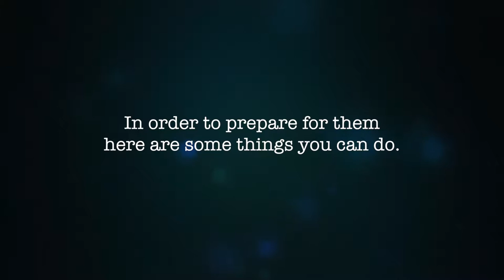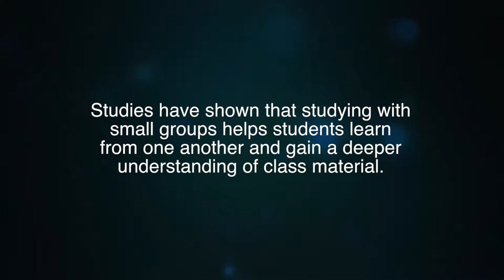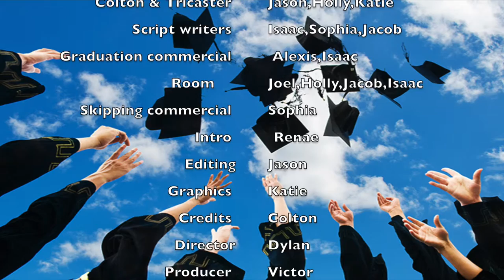RLTV News 05/16/16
RL Turner News for the week of May 16th, 2016
Produced by 1st Period DIM

This is an EDUCATIONAL NEWSCAST performed by HIGH SCHOOL STUDENTS.